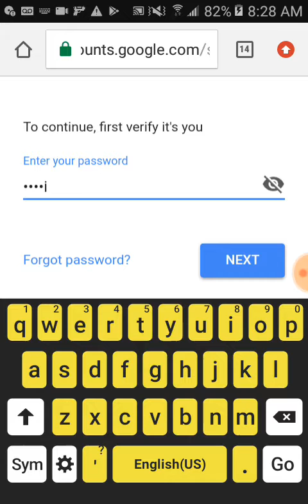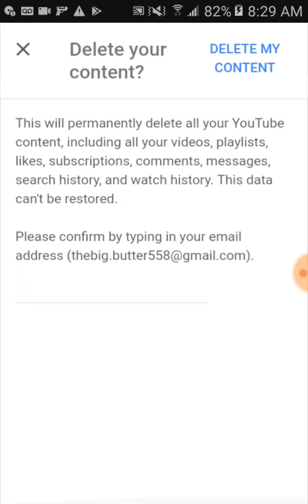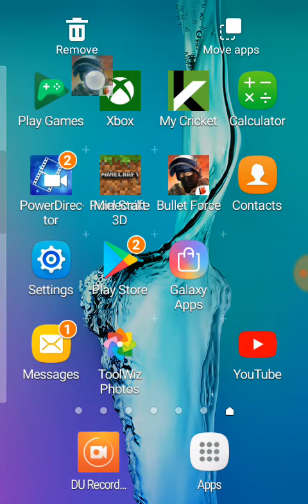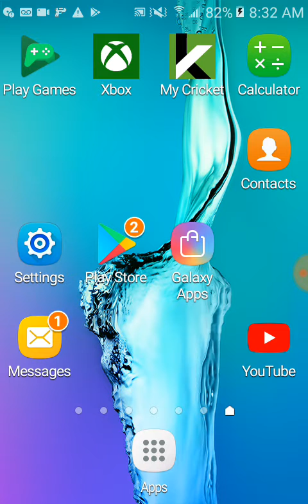All good things must come to an end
Wow you really made it down this far then comment April Fools😂😂😂😂😅😅😅😈😈😈😈😈